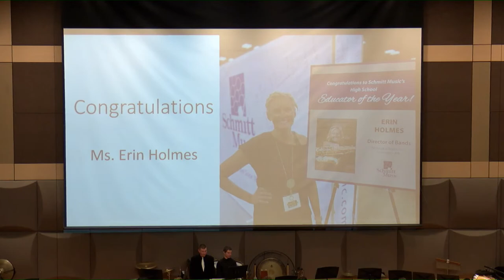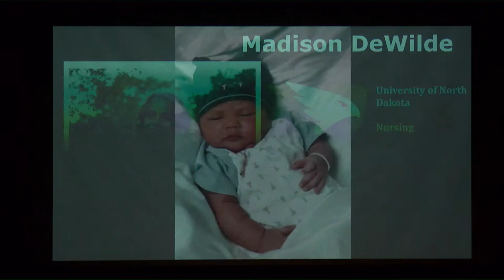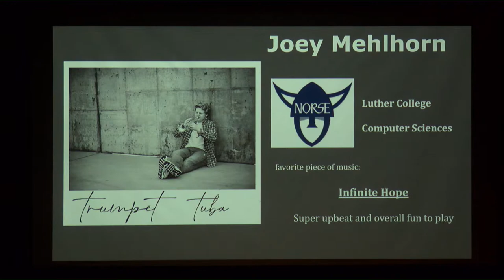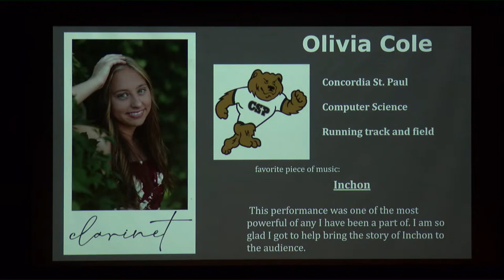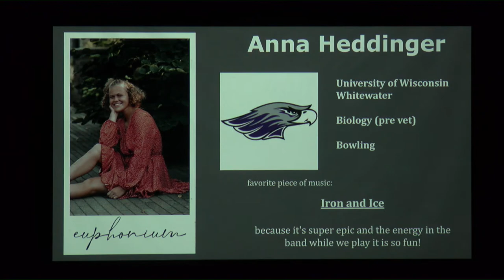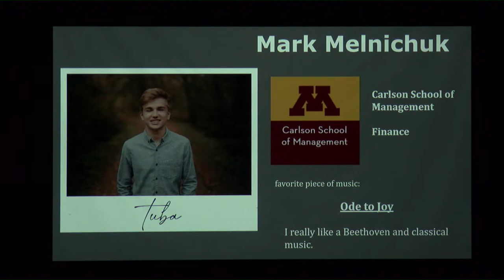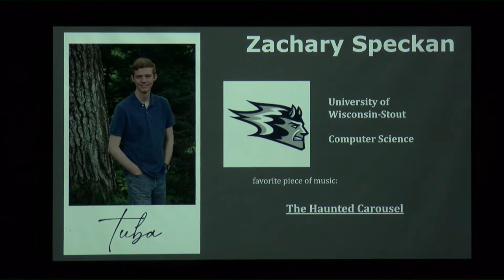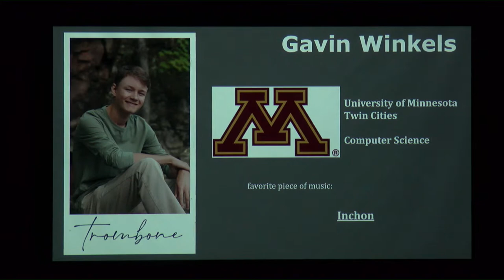Live Farmington Band Concert and Awards Concerts 6 and 7:00pm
Live from FHS Recital Hall 6 and 7:00 pm
6 pm Concert Features:
The Varsity Band
7:15 pm Concert Features:
The Concert Band, Symphonic Band, Recognition of Seniors and, Wind Ensemble.